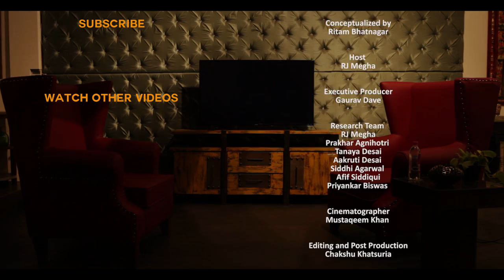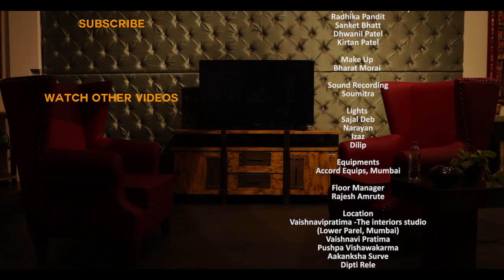Talk Shop with Rahul Dholakia | Director of Raees | Episode 01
Catch Rahul Dholakia on the couch of Talk Shop with RJ Megha, where he spills the beans about his journey from running a dance competition in USA to making the blockbuster film Raees, his encounter with terrorists while researching for film, his story of how he ended up working with some of the stars since his first film and much more - packed in a 30 minute episode. Also featuring interesting segments like Build a Scene, Getting Real, In a Jiffy and On the Rocks.

Rahul Dholakia is an acclaimed director who is known for making films like Raees (2017, Shah Rukh Khan, Nawazuddin Siddiqui, Mahira Khan), Lamhaa (2010, Sanjay Dutt, Bipasha Basu, Anupam Kher, Kunal Kapoor), and Parzania (2007, Naseeruddin Shah), prior to which he also made documentaries like Teenage Parents and New York Taxi Drivers.

Talk Shop is an aim to highlight not the heroes, but the hero-makers of our country. In a country celebrating cinema, where we praise our movie stars, much has not been said about the person who puts in his sweat to make a film happen.

PAYTM CONTEST
Win Rs. 300 Cashback on movie tickets.

Question : What is the name of boy on who's true life the film Parzania is based?

Answer Options:
A. Parzan Dastur
B. Asif Shaikh
C. Azhar Mody
D. Rishi Pithawala

India Film Project has been consistently making efforts to bring together community of content creators, by providing a platform for them to create and present their content. From being a 50 hour filmmaking challenge, this year IFP has extended it’s arms to every kind of video content produced throughout the year, across the globe.

All material in form of video content and audio content is copyright of India Film Project.